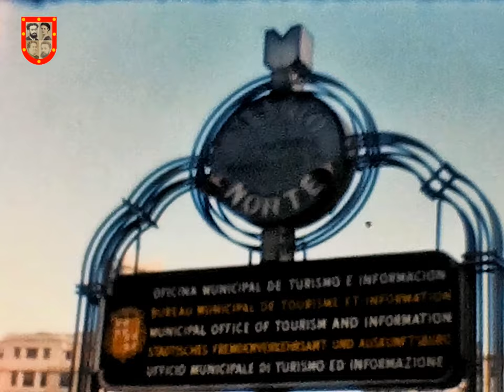BARCELONA 1958! Vintage 8mm Film Found Footage · BCN años 50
📍Más abajo en español            📍📍Més a baix en català
Home movie shot by an American visiting Barcelona around 1958. He had a rather jumpy approach, there are many very quick scenes. Key locations listed below, by chapter, in English.
📍Película casera rodada por un estadounidense de visita en Barcelona hacia 1958. Tenía un planteamiento bastante brusco, hay muchas escenas muy cortas. Lugares clave enumerados a continuación, por capítulos, en inglés.
📍📍Pel·lícula casolana rodada per un estatunidenc de visita a Barcelona cap a 1958. Tenia un plantejament bastant brusc, hi ha moltes escenes molt curtes. Llocs clau enumerats a continuació, per capítols, en anglès.

00:00 Paseo de Gracia
00:11 The 'Apeadero', a long-gone railway entrance
00:13 More Paseo de Gracia
00:25 Plaza de Cataluña - no Corte Inglés in sight!
01:03 Back to Paseo de Gracia
01:06 Sagrada Familia under construction (Plus ça change...)
01:39 Traffic
01:41 Paseo de Colón
01:47 Bar Cava Universal
01:54 Columbus Monument
02:07 The Santa María ship replica
02:38 People strolling near the ship